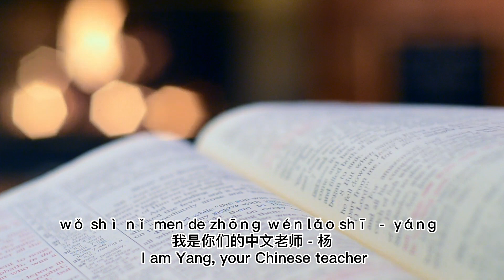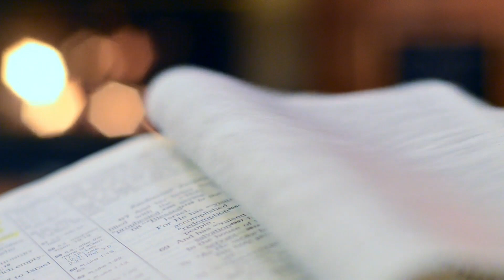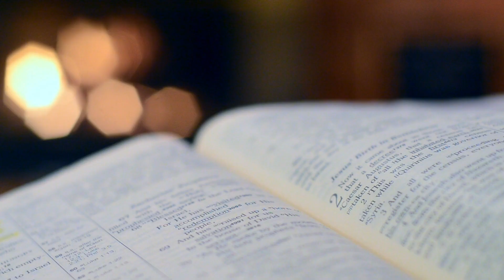[ EP22 ] 76岁学中文 | Learn Chinese at 76 years old | 👉Chinese Podcasts | 👉HSK 1-4(with SUBTITLES)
00:00 - 05:18 Storytelling.
05:19 - 08:48 Learn New words.